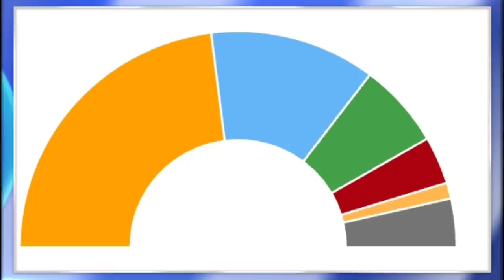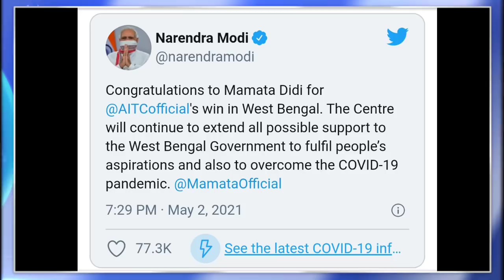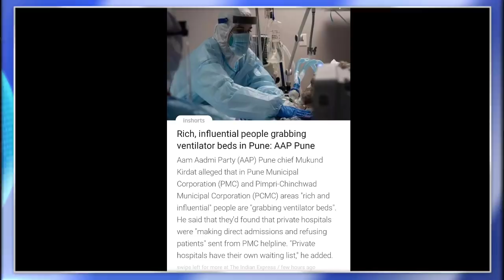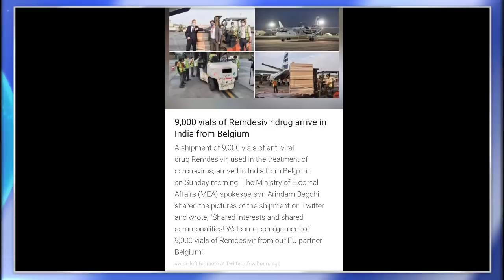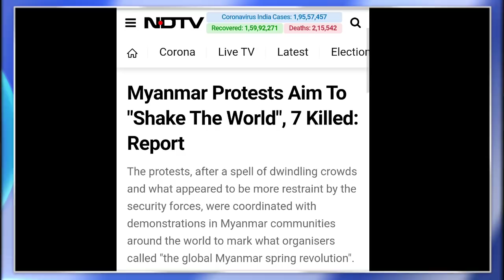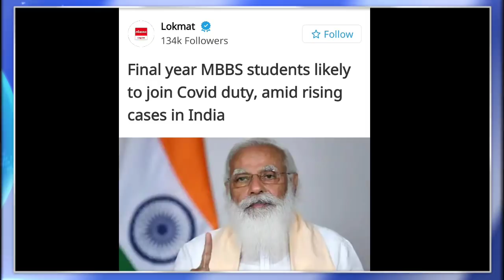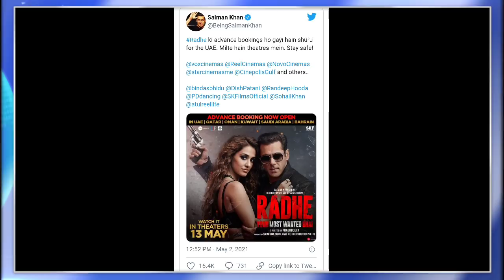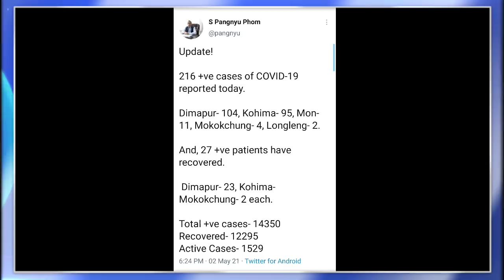MORNING BRIEF NEWS IN NAGAMESE 3RD MAY 2021 | YIMKHONGTV